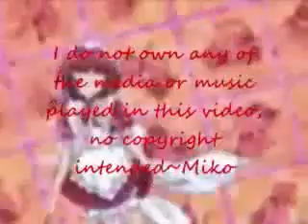Tokio Hotel World Behind My Wall Cover